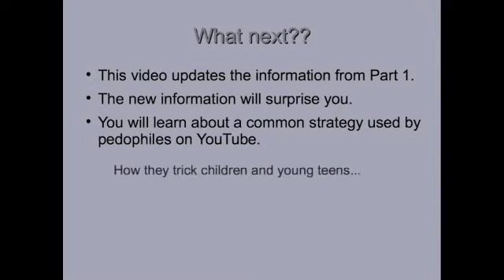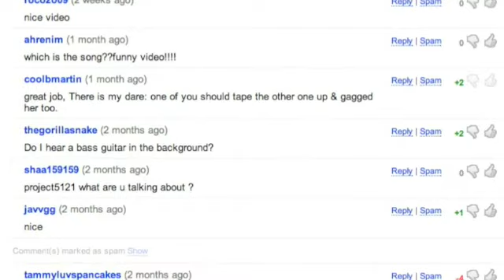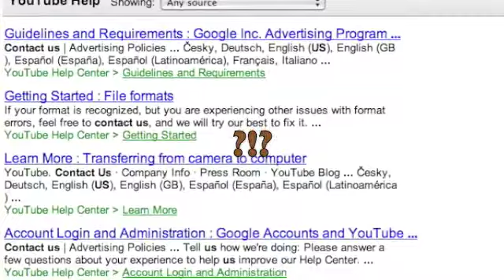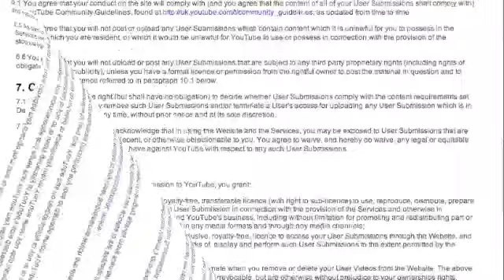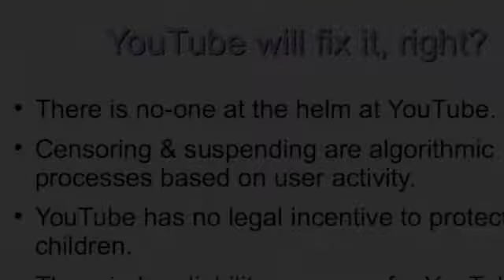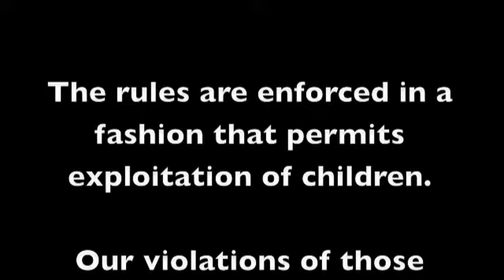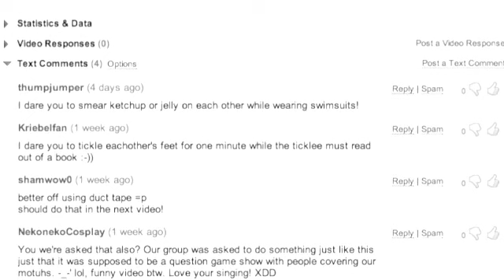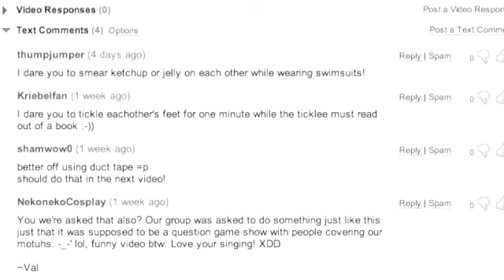PedoTube 3: YouTube's Response (edited - NO TERMS OF USE VIOLATIONS)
How insane is this??

Hogtiechamp made two videos about pedophiles on YouTube. These pedophiles use multiple accounts to send spam messages to kids to trick them into making videos with fetish stuff. There is no way to report pedophiles to YouTube. The pedophiles flagged the videos.

In part 3 of PedoTube, there is stuff about the false flagging. THAT video was false-flagged.

Hogtiechamp made the video. I added the comment at the beginning about the way YouTube lets pedophiles do whatever they want.

Spread this around... The more folks who see this video, the fewer kids who will fall for the pedophiles' bullshit!!